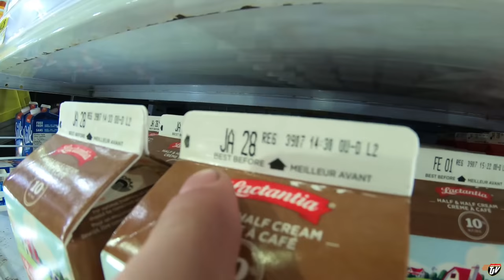My Trucking Life | SLIPPERY | # 2187 | Jan 14/2021